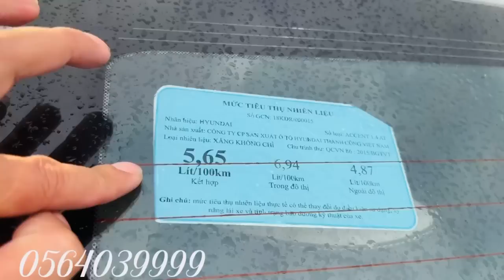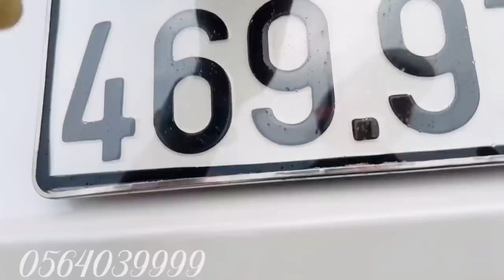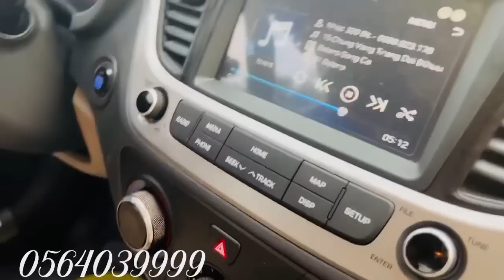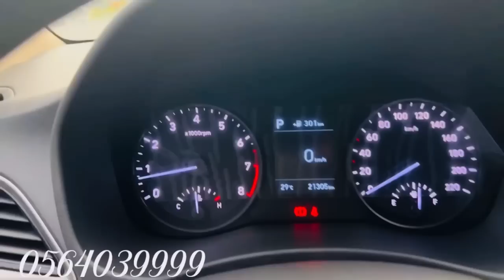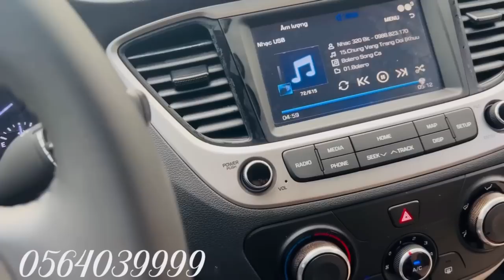(4K) ACCENT 1.4AT_ 2018 Zin Một Chủ Hà Nội _ Cực Chất ! TG 238tr Còn 50% Banks Ai Cần Alo 0564039999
Huyndai ACCENT  Sedan 1.4AT _ 2018 Siêu Lướt Full Options Màu Trắng Ngọc Trinh Chính Chủ Bán
ODO Chuẩn Hơn 2 vạn 1km
Gầm bệ chắc chắn máy số nguyên zin
Âm thanh sống động như vũ trường điều hoà tự động rét run , tiết kiệm xăng
SX 2018 nội thất 98%, sơn máy gầm nguyên bản, dầu máy bảo dưỡng định kỳ theo km.
Nội thất ghế da màu kem phối cùng màu nâu nguyên zin rất đẹp, mâm đúc vỏ xe còn mới, gầm máy cực chất, xe không đâm đụng không ngập nước.
Cam kết tất cả các xe bán ra tại Nhật Minh Auto đã qua kiểm định chất lượng xe và có bảo hành xe.
Hỗ Trợ Vay Ngân Hàng 50-70%
Thủ tục nhanh gọn a kết thì alo mình ngay nhé :
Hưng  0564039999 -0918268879